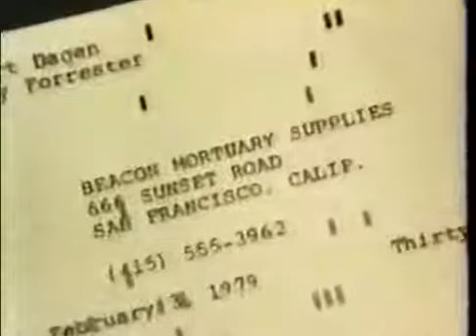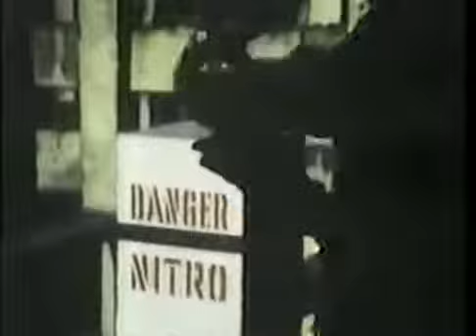Cliffhangers! 1979 Ep 3